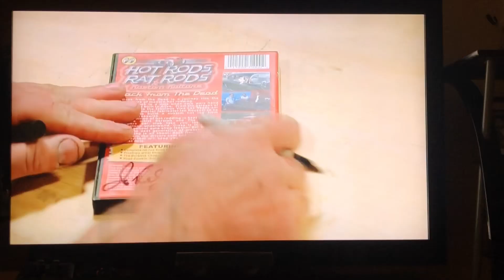West Coast Kustoms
2019 West Coast Kustoms Cruisin Nationals on Full Custom Garage